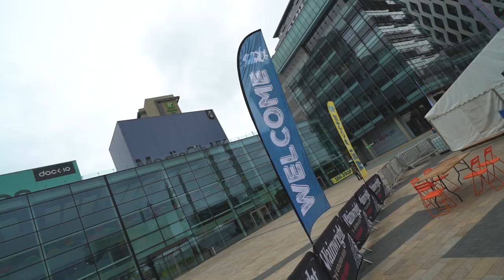Rough Runner - the UK's only TV game show inspired obstacle event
This is the obstacle event that anyone can do. No electric shocks or ice baths - just epic, game show-inspired obstacles and a distance to suit every level of fitness.

Make this a day out! Come along this year and join in the fun, bring your family, it's FREE for them to watch, there's so many new mini activities for those people watching you to do. Yes there's burger vans, pizza stalls and more.

Even if you don't know someone taking part, you can still come have a laugh watching people succeed or fail at the events.